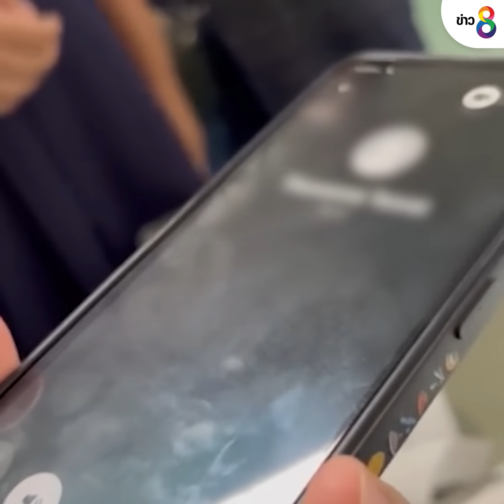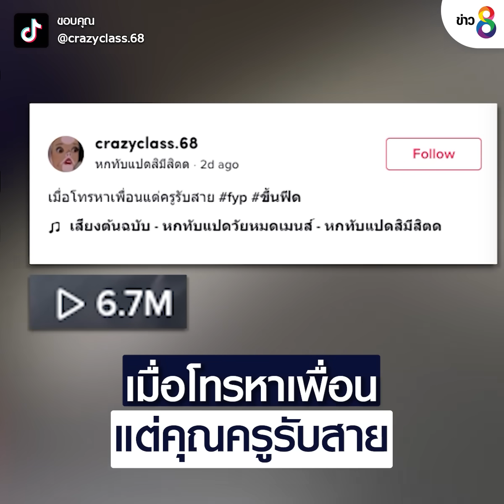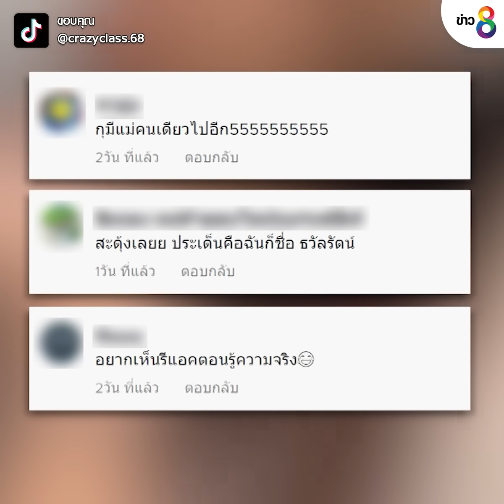เมื่อโทรหาเพื่อน แต่ครูรับสาย | ข่าวช่อง 8 | 20 ส.ค. 65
ไปดูความแกงนักเรียน ของครูสอนภาษาญี่ปุ่น เมื่อนักเรียนโทรหาเพื่อน แต่ครูรับโทรศัพท์แทน

ขอบคุณข้อมูลและคลิปภาพจาก :  tiktok@crazyclass.68